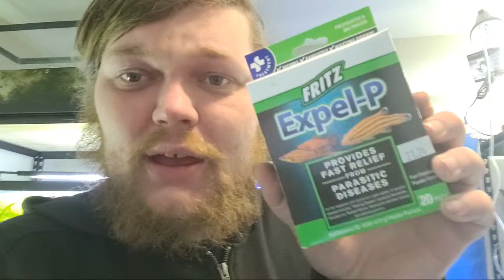Aquarium Support! How Can I Help?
IF YOU WOULD LIKE TO HELP US KEEP EDUCATION AFFORDABLE.
THE LINK TO JOIN IS JUST BELOW THESE WORDS!

Aquarium Inspired Art Merch!
(Always Brand/Ad free)
Just fish & shrimp Artwork and apparel! LINK BELLOW

MY FAVORITE ONLINE FISH, PLANT & SHRIMP VENDORS

     AQUATIC ARTS . COM  - BIG SAVINGS:
For rare shrimp and beautiful plants. Bonus Channel Code  for Summer 2021!

"HISTORYSECRET15" for  Your first purchase with this set of 2021 Summer codes. A 15% Discounts off all items.

The Best Prices & Links to:
10 Gifts & Gadgets Under $10

20 Filter Media Bags For Only 9.99 killer Deal!

2 bags of the best shrimp and snail food out there!

(OVER 10. OOOPS!)